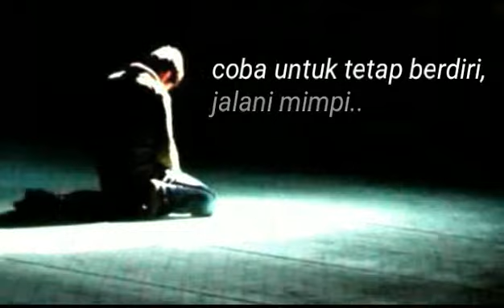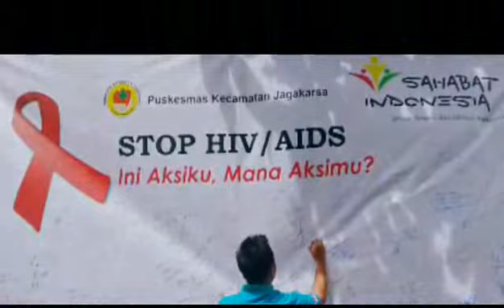Sosialisasi HIV/AIDS PKC JAGAKARSA